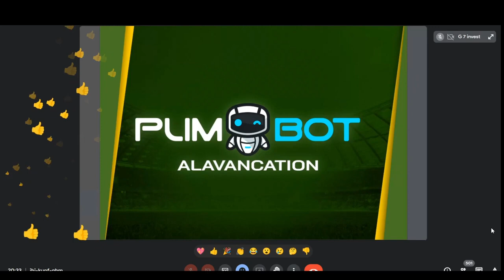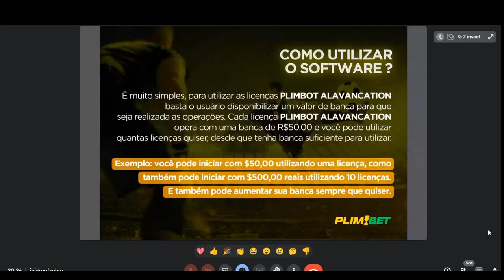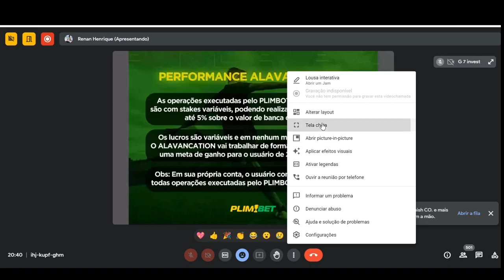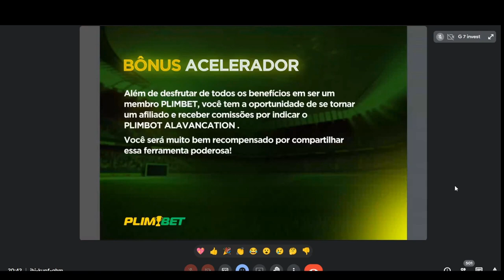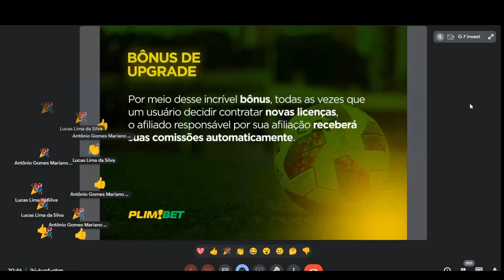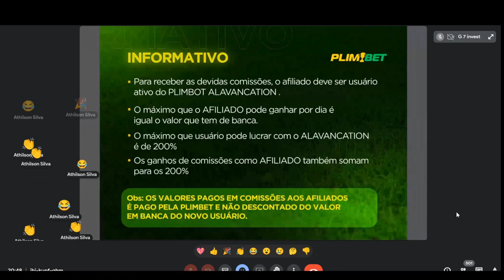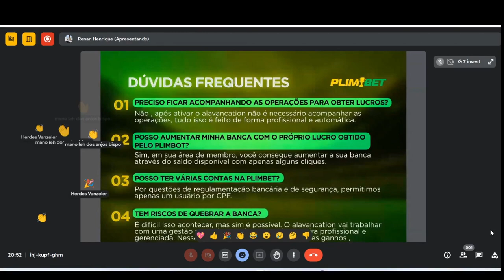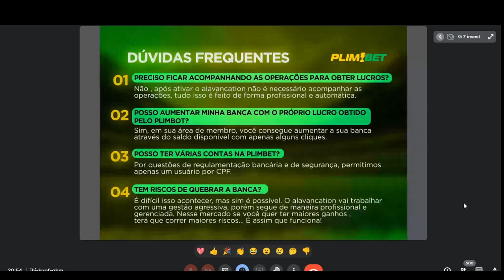🟥VIROU SCAM 🚫 PLIMBOT ALAVANCATION - Apresentação OFICIAL Com o CEO Renan Henrique{CONFIRA}🥇🚀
🥇🚀 PLIMBOT ALAVANCATION - Apresentação OFICIAL Com o CEO Renan Henrique de Forma Simples e Fácil{CONFIRA}🥇🚀

⏩⏩🏆⚽PLIMBET⚽🏆⏪⏪
📆INICIO: SET/2022
👨🏼‍🏫CEO Renan Henrique

🥏A oportunidade para você gerar renda no mercado esportivo em pleno ano de COPA DO MUNDO!
🥅Lucre de forma 100% automática no mercado de TRADER ESPORTIVO através do software PLIMBOT.

👨‍💼Fundador  Renan Henrique, profissional no mercado desde 2017, com mais de 5 anos de experiência, carrega um vasta bagagem, teve mais de 57 mil alunos em sua CONSULTORIA e GRUPO VIP.

Junto com sua equipe de programadores, desenvolveu o software PLIMBOT, um algoritmo capaz de identificar padrões em um partida de futebol real e realizar operações de forma automática.

Lucros médio de até 30% ao mês sobre a banca do usuário PLIMBET, sem precisar fazer absolutamente nada.

✅Com apenas R$ 50,00 depósitado na banca, você já pode começar a obter lucros diariamente! (Quanto maior sua banca, maior o seus lucros)

⚽️ 1ª Linha: 10% comissão
⚽️ 2ª Linha: 5% comissão
⚽️ 3ª Linha: 3% comissão
⚽️ 4ª Linha: 2% comissão
⚽️ 5ª Linha: 1% comissão

💰BÔNUS SELEÇÃO🥇

⚽️ 1ª Linha: 5% comissão
⚽️ 2ª Linha: 4% comissão

✅ FAZ O PLIM QUE VAI DAR GREEN ✅

Dúvidas sobre, estou a disposição!